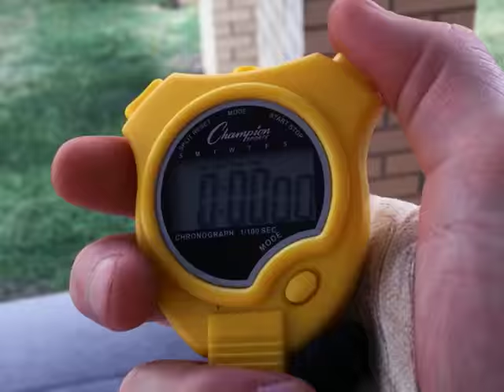NERF WAR - King of The Hill - Bunnies in the Battlefield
Free Watch on Amazon Prime with Membership
Missouri State University Bunnies in the Battlefield | [NERF KotH]

\*/ FACE YOUR FEARS /*\ BUILD YOUR DREAMS \*/

THUNDERDOME is a feature length film about Nerf and Humans vs. Zombies

WINNER | BEST DOCUMENTARY | Universal Film Festival 2016
WINNER | SILVER AWARD | World On Fire Film Festival 2016
WINNER | BEST FOREIGN FEATURE DOCUMENTARY | Fort Worth Indie Film Showcase 2017
OFFICIAL SELECTION | Atlanta Independent Film Festival 2017
OFFICIAL SELECTION | Cinema On The Bayou Film Festival 2017
OFFICIAL SELECTION | Arts and Crafts Beer Festival 2016

THUNDERDOME follows the true story of Rob Lehr, a man haunted by the ever quickening pursuit of his mortality. It is a film about sprinting into the storm of our fears and finding a way to paint the rain.

This film follows Rob after a deadly plane crash as he confronts PTSD and digital escapism by transforming his backyard into a real-life video game, The THUNDERDOME NERF ARENA. The community of backyard warriors then discover collegiate Humans vs. Zombies and dive into surviving the Nerf Apocalypse.